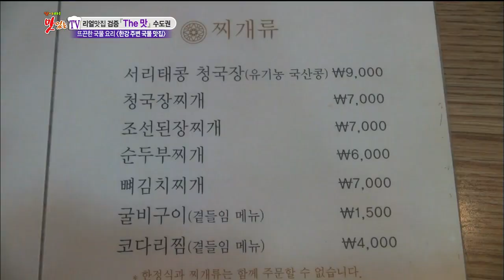[서초구 서초동] 본연의 맛을 잘 살려 깔끔한 '청국장', 찾아라 맛있는 TV 20141025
찾아라 맛있는 TV 20141025
본연의 맛을 잘 살려 깔끔한 '청국장'